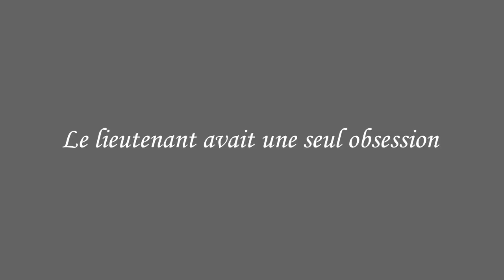ARMA III (AlitsLife) LA VENGEANCE DU LIEUTENANT !